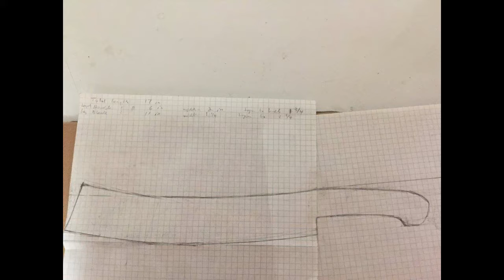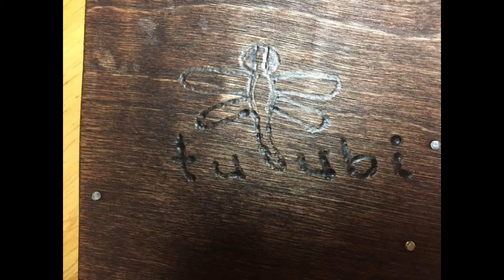Project Cleaver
I forged a cleaver for my rancher friend. He liked it so much, the knife ended up hanging on the wall of his man cave.